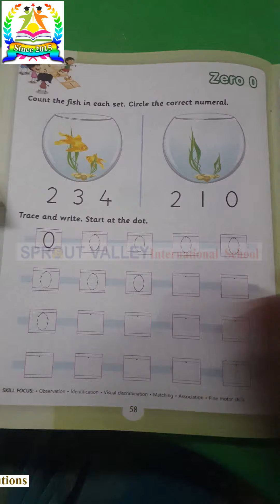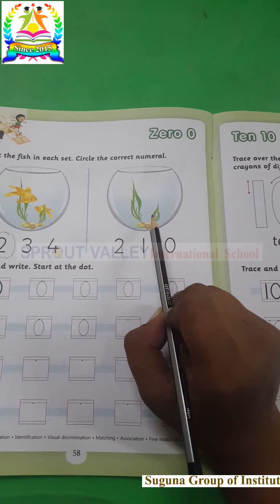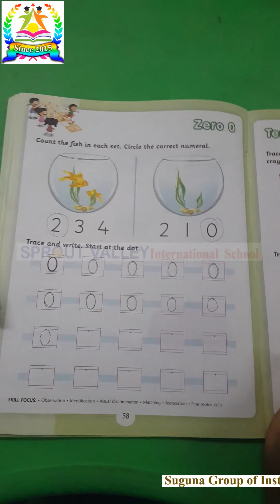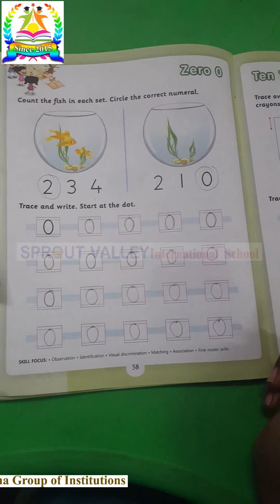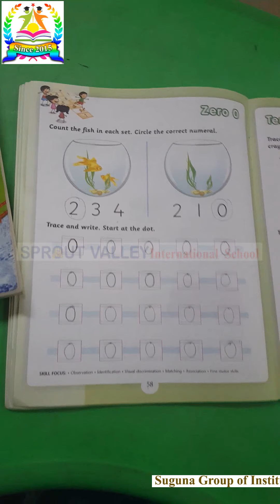Jr.kg ; Zero means 'nothing' Concept from Numeracy Skills Part-3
Detailed Explanation By Class Teacher